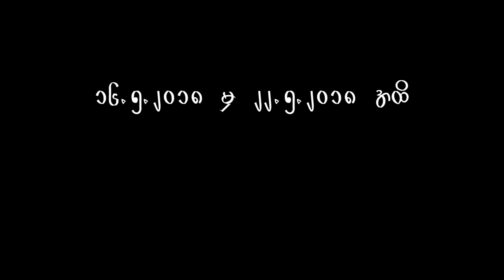ကြၽန္ေတာ္ စံဇာဏီဘိုပါ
ေဗဒင္ပညာရွင္ ဆရာစံဇာဏီဘို၏ တစ္ပတ္တာ ေဟာစာတမ္းကို 7Day ႐ုပ္သံ ပရိတ္သတ္အတြက္ တင္ဆက္ လိုက္ပါသည္။ ေမလ ၁၆ ရက္မွ ေမ ၂၂ ရက္အထိ တစ္ပတ္စာ ေဟာစာတမ္းျဖစ္ၿပီး အပတ္စဥ္ ဗုဒၶဟူးေန႔တိုင္းတြင္ ေစာင့္ေမ်ွာ္ၾကည့္႐ႈႏိုင္မည္ျဖစ္ပါသည္။

‪#‎စံဇာဏီဘုိ‬ ‪#‎7DayNews‬ ‪#‎7DayTV‬

7Day News ဂ်ာနယ္နဲ႔ 7Day Daily သတင္းစာရဲ႕ ႐ုပ္သံတင္ဆက္မႈေတြကို 7Day TV ေဖ့စ္ဘြတ္စာမ်က္မွာ ၀င္ေရာက္ ၾကည့္႐ႈႏိုင္မွာျဖစ္ပါတယ္။